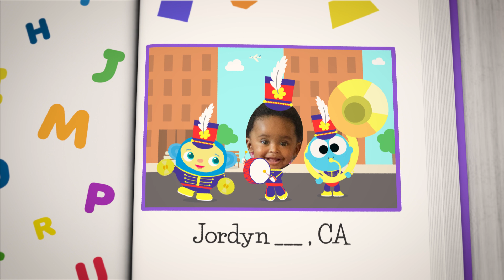BabyFirst BDay - My First University - 26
BabyFirst BDay - My First University - 26 - Otilia , Gavin, Skylar, Zekiah , Alana , CJ, Jordyn,